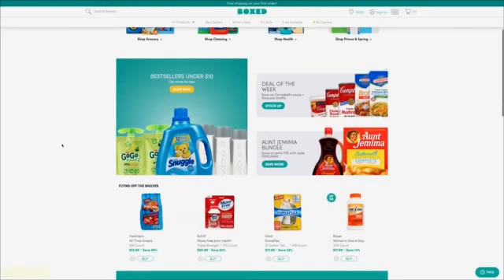Jill Martin Shares Holiday Survival Guide with Candace Rose Interview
Jill Martin joined Candace Rose of CandieAnderson.com for an interview to share her holiday survival guide.